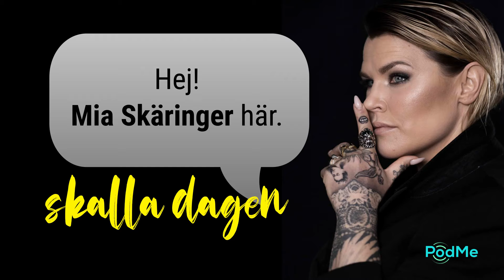Skalla dagen med Mia Skäringer - Lyssna exklusivt hos PodMe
Skalla dagen är en ny podcast med Mia Skäringer!  Mia åker land och rike runt i sin husbil och träffar intressanta människor.